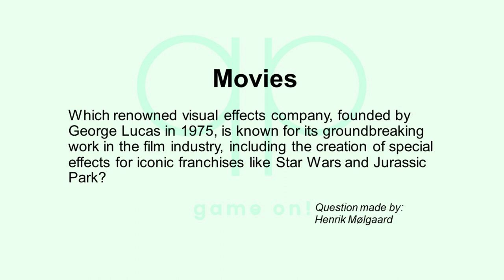Season 182 Day 8 of 14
Quizzypedia

Category: Movies
Which renowned visual effects company, founded by George Lucas in 1975, is known for its groundbreaking work in the film industry, including the creation of special effects for iconic franchises like Star Wars and Jurassic Park?

Question made by:
Henrik Mølgaard

Category: Pop Music
Which British singer-songwriter is known for his hit songs 'Budapest' and 'Shotgun' and released his debut studio album 'Wanted on Voyage' in 2014?
Answer: George Ezra

Most important rules:

No googling!
DON’T WRITE the answer on the wall, go and submit your answer there.
Only one answer per contestant, per question.
The answer will be revealed after 3 days (except for the last two questions).